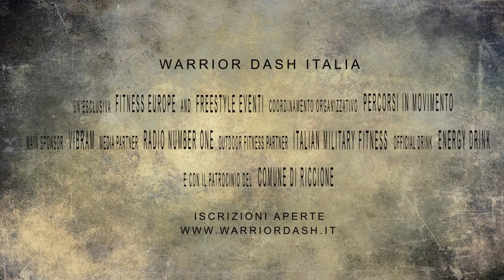Warrior Dash Italia - Riccione 2013 - Official Trailer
Warrior Dash Italia. Anno 2013
Official Trailer for the second event in Italy.
Production: campusVmakers
Editing, Motion: Fabio Campus